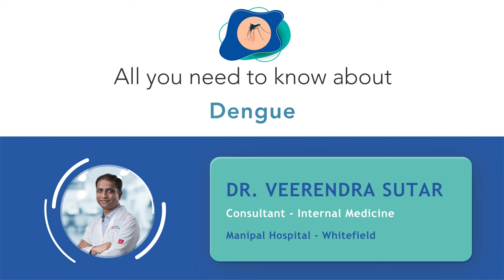All about Dengue | Dr. Veerendra Sutar | Manipal Hospital Whitefield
Dengue usually lasts about 7 to 8 days in the usual course. The initial period consists of high fever 3 – 4 days and then this is followed by intense fatigue. Dengue can have confusing symptoms as they are similar to the common flu. Dr. Veerendra Sutar, Consultant - Internal Medicine, Manipal Hospital Whitefield, addresses the various misconceptions around dengue. Watch this informative video to know more.